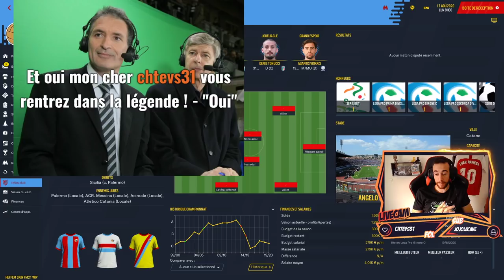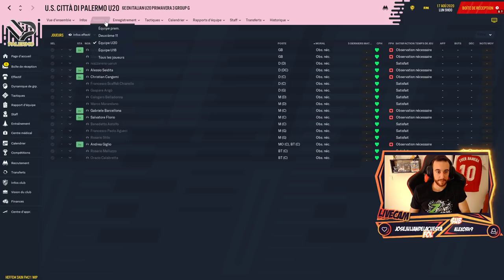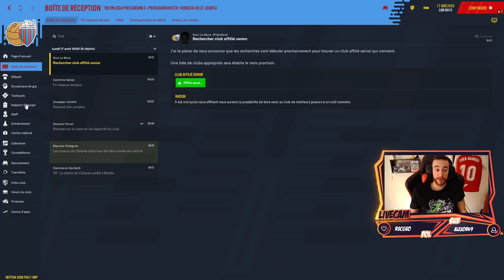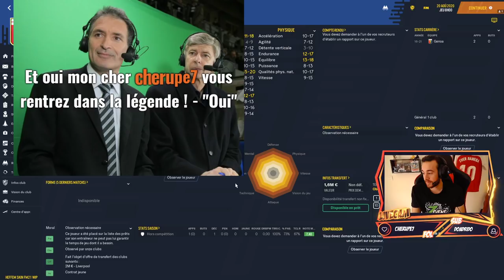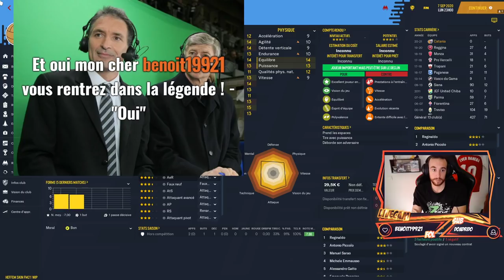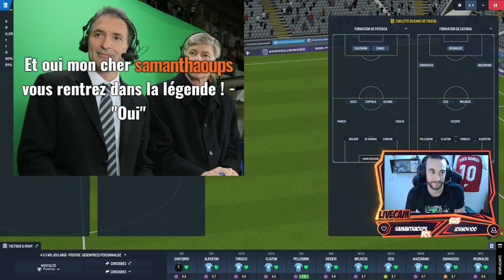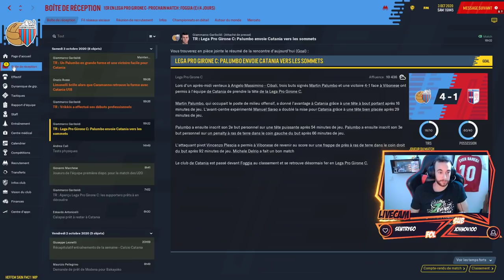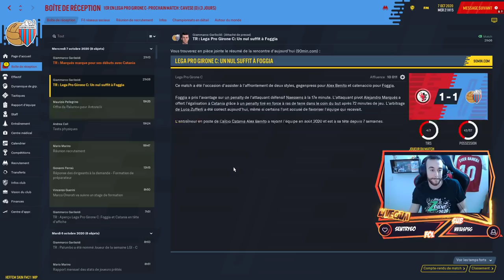Le grand Derby ! | Palermo v Catania | Serie C | Saison 01 | Carrière Multi ft. Jaaks